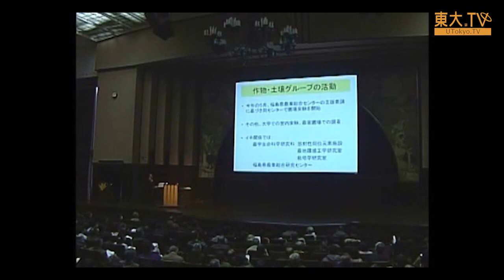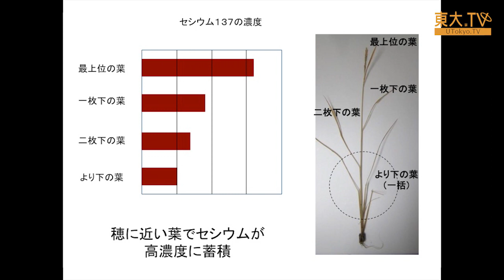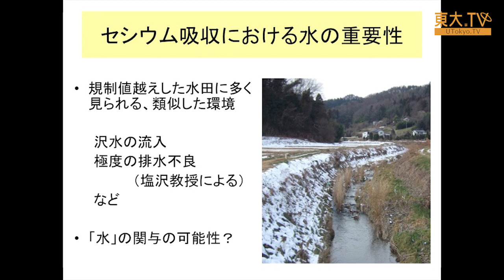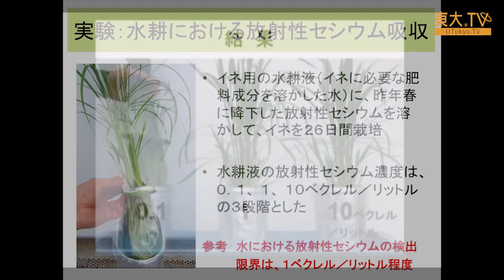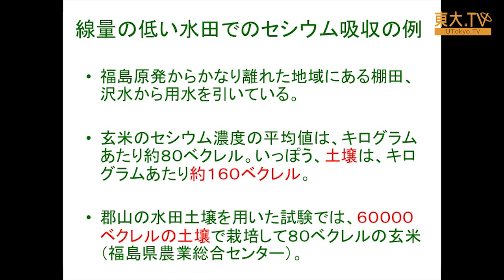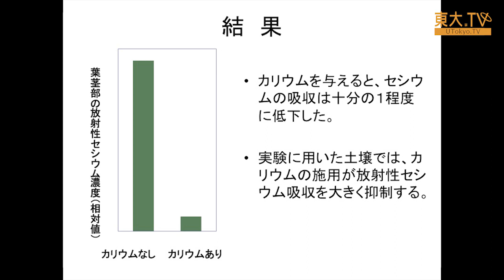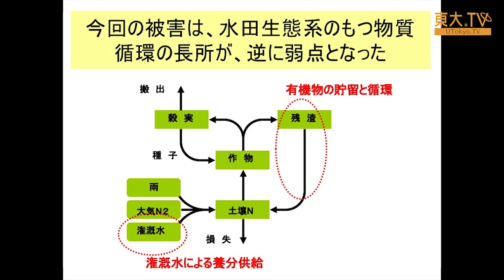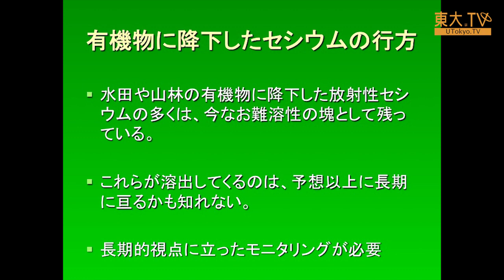根本圭介「放射性セシウムのイネへの移行（第２報）」ー第2回放射能の農畜水産物等への影響についての研究報告会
東日本大震災後の福島での放射性物質の影響についての第2回目の研究報告会です。ここでは、イネのセシウム吸収に対する土壌の違いの影響など、セシウムのイネへの移行に関する調査を報告します。